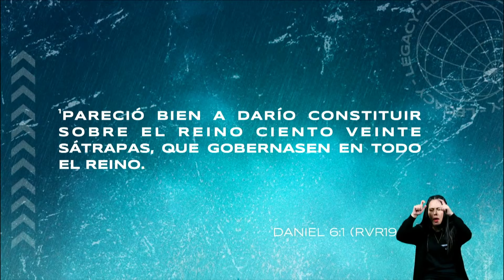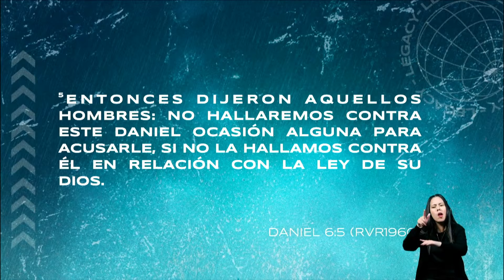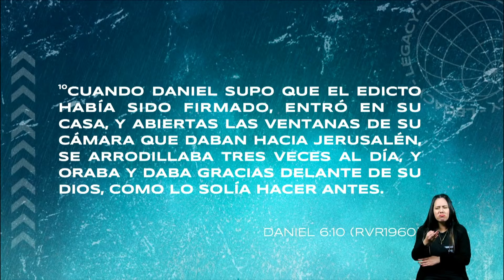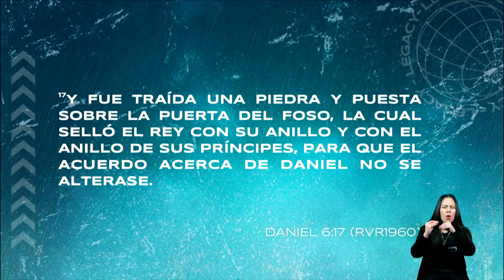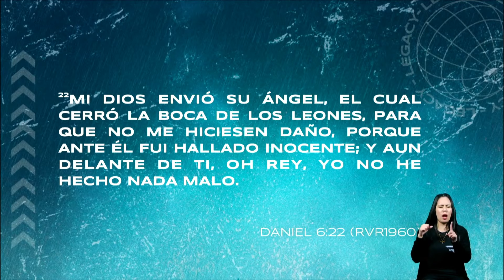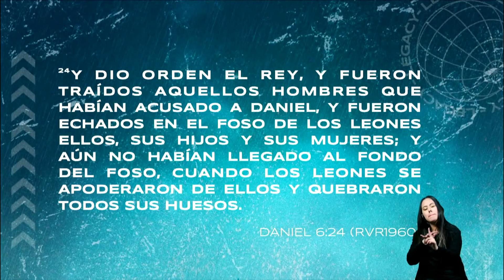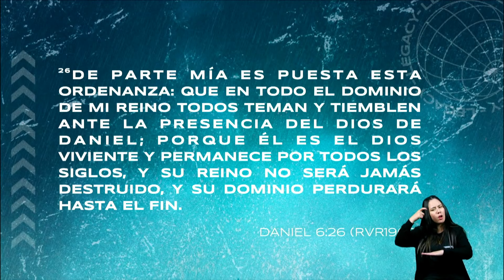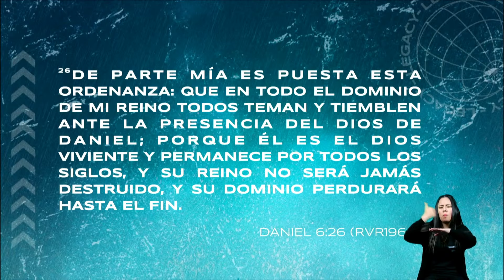Rugiendo | Pastor David Cañas | 8 de Agosto de 2021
💒 Si ya eres de la familia Manantial y quieres que te apoyemos en oración 🙏 ingresa al siguiente

Si no asistes a ninguna iglesia 💒 y quieres iniciar una relación con Jesús comunícate al y juntos saldremos adelante 💪
Recuerda que puedes seguir apoyando este ministerio dando tu donación a través de

Si quieres saber más de la Iglesia Manantial visita nuestro sitio web y nuestro canal oficial en YouTube